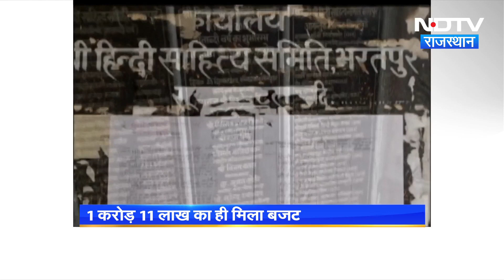Bharatpur की 112 साल पुरानी Hindi Sahitya Samiti मुश्किलों में, लटक रही नीलामी की तलवार | Rajasthan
राजस्थान (Rajasthan) के भरतपुर (Bharatpur) में स्थित हिंदी साहित्य समिति (Hindi Sahitya Samiti) है जो अब नीलाम होने की कगार पर है. 112 साल पुरानी हिंदी साहित्य समिति पर नीलामी की तलवार लटक रही है.

Rajashan के अलग अलग शहरों और गांव से देखिए NDTV की Special Ground Reports